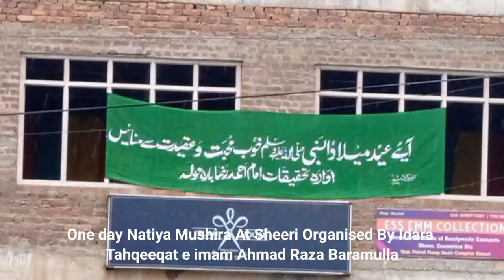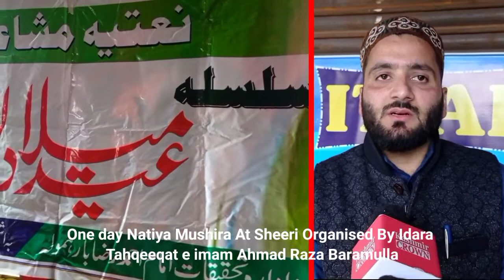One day Natiya Mushira At Sheeri Organised By Idara Tahqeeqat e imam Ahmad Raza Baramulla.